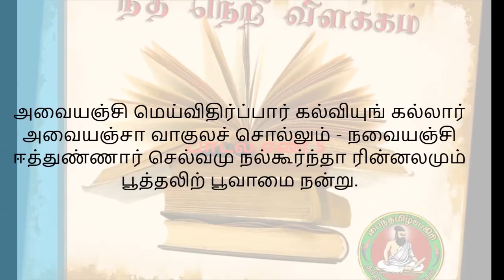நீதிநெறி விளக்கம் பாடல் எண் 5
வழங்குபவர்கள்: திருமதி. அமுதமணி கல்யாணசுந்தரம் மற்றும் இல்மீ  உமர்